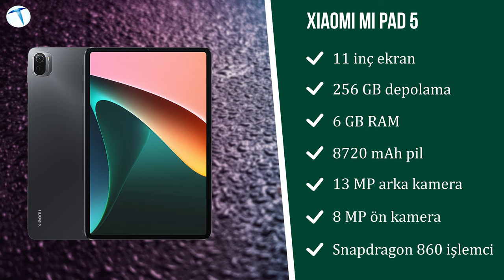Bütçenize Göre Tabletler! sizler için listeledik.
Bir zamanların vazgeçilmezi dönem dönem hatırlanmayan tam önemini kaybetti derken son gelişen teknolojiyle tekrar hız kazanan tabletler herkesin ihtiyacına göre değişip şekillenebiliyor. Kimisi çocuklarını sevindirmek için sadece oyun amaçlı alırken kimisiyse okullarında veyahut iş yerlerinde birçok işlevi yerine getirmek için kimisi de sadece zevkine bu tabletleri kullanıyor.

Tabletler, telefonlara göre bir adım daha işlevli, bilgisayarlara göreyse taşıma açısından daha kolay olsa da bir adım daha geri olmakla beraber pil gücüne, ekran boyutuna, işletim sistemine, göre de oldukça güçlü ve kullanışlı olduğunu söyleyebiliriz.

Araştırma yapmayı seven ancak pek deneyimli olmayan kullanıcılar tablet alırken nelere dikkat edilmesi gerektiğini merak edebiliyor ve hangi tableti alacağı konusunda kararsızlıklar yaşayabiliyor. Bizim önerimiz öncelikle tablet alırken ihtiyacınızın ne olduğunu, bütçenizi ne kadarını kullanacağınızı bilmeniz. Daha sonrasında bir tablette dikkat edeceğiniz özellikler olarak yüksek pil kapasitesi, RAM gücü, kullanım bakımından sizin hoşunuza hangisi gidecekse ekran boyutu oldukça önemli.
Biz sizler için bu videomuzda üç fiyat bazı aralığında tabletlerin en iyilerini listeledik.

00:00  Giriş
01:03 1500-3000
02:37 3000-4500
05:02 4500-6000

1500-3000 TL aralığındaki en iyi tabletler
1-Vestel V Tab Z1
2-Lenova Tab M 10 TB
3-Samsung Galaxy Tab A7 Lite

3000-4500 TL aralığındaki en iyi tabletler
1-Huawei MatePad 11
2-Samsung Galaxy S6 Lite
3-Lenova Yoga Smart S

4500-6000 TL aralığındaki en iyi tabletler
1-Xiaomi Pad 5
2-Samsung Galaxy S7 FE
3-Apple iPad 9